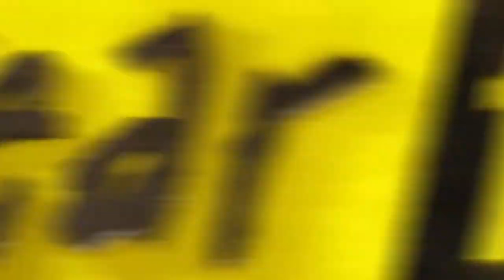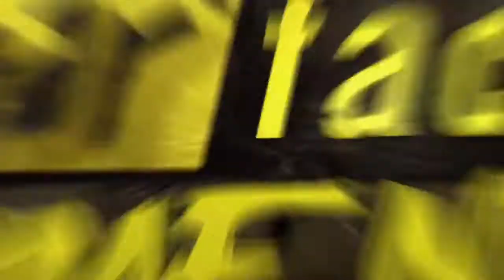Fear Factor : Donkey Juice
Lors de l'émission Fear Factor aux États-Unis, 6 candidats ont dû participer à un défi consistant à boire de l'urine et du sperme d'âne. Par équipe de 2, les candidats ont dû boire le sperme d'âne et l'urine dans le but de gagner $50 000 soit 45 500€. Cette scène intitulée "Donkey Juice" avait été interdite de diffusion à la télévision américaine en 2012. La voici sans aucune censure.